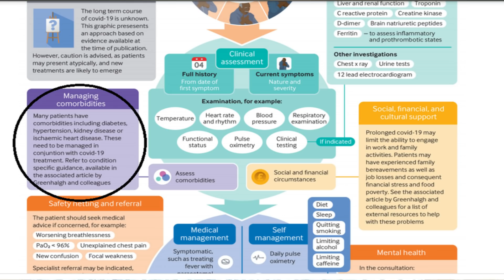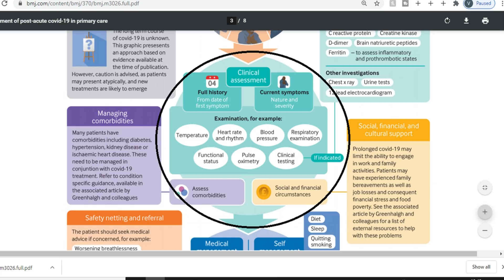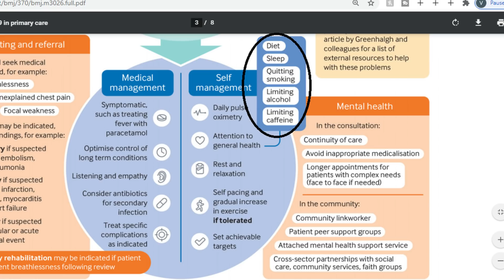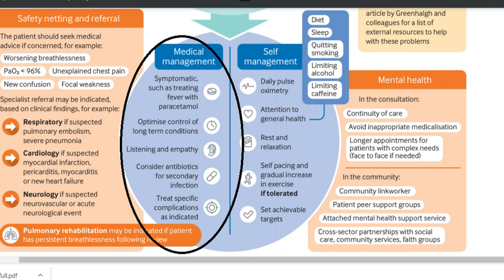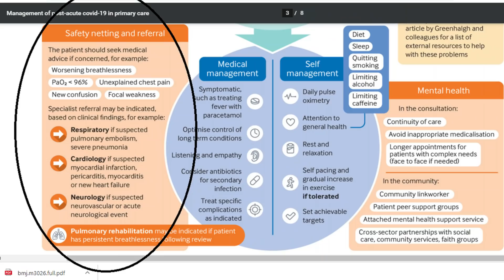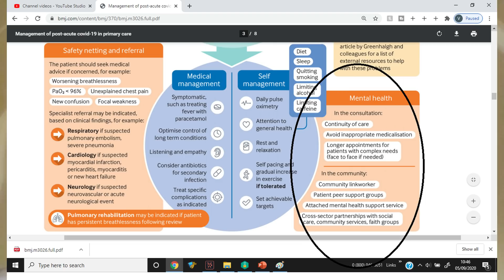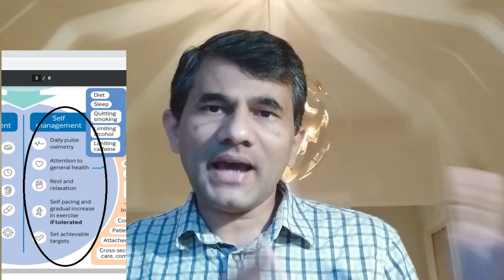कोवीड नंतरच्या लक्षणांचा सामना कसा कराल? l डॉ संग्राम पाटील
How to deal with long term symptoms after recovering from corona.